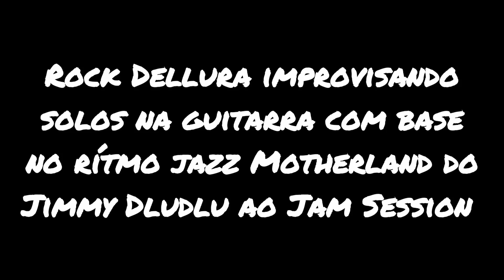Rock Dellura improvisando solos na guitarra com base Motherland do Jimmy Dludlu ao Jam Session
Rock Dellura improvisando solos na guitarra com base no rítmo jazz Motherland do Jimmy Dludlu ao Jam Session.

ASSISTA O VIDEO ATE O FINAL

APOIE o CANAL:
Meu canal cientifico YouTube VALDO MARIO "primeiro em Moçambique com videos YouTube resolvendo exames de admissao de Química no país e resolvendo questoes de Química do Ensino superior no YouTube em Moçambique:

SUBSCREVA-SE ao CANAL, PARTILHE e DEIXE FICAR seu LIKE
WESTERN UNION: Valdo da Silva Raimundo Mario